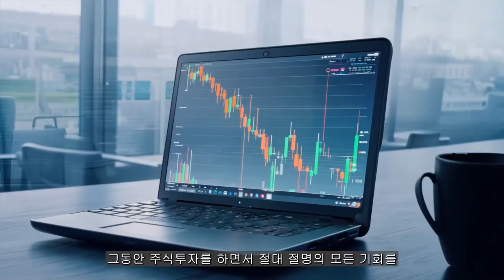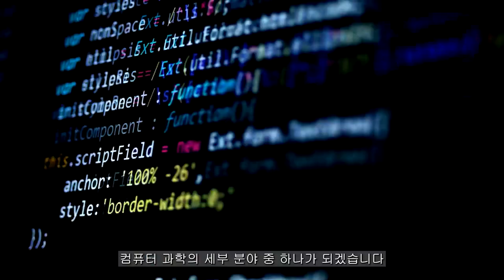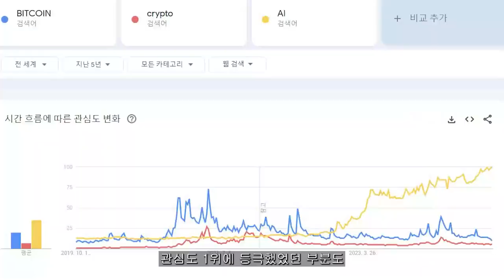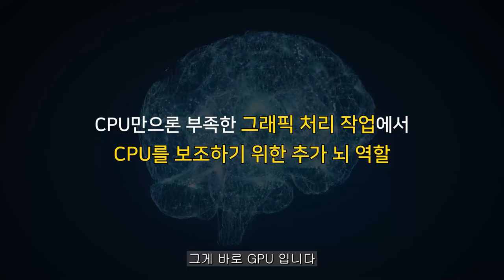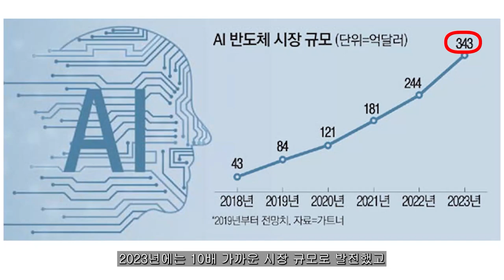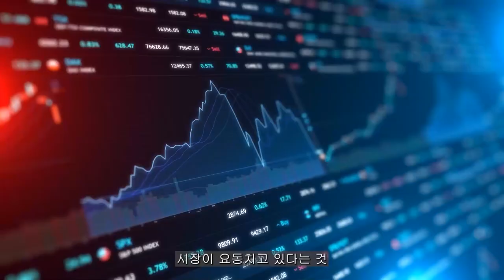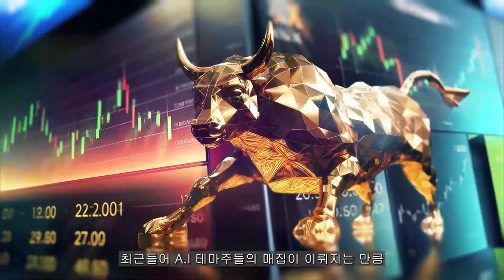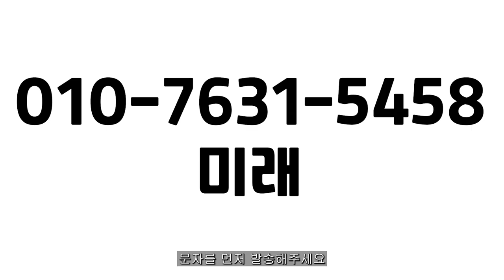[ 삼성전자 ] 美 BBC 외신속보, 엔비디아 납품 확정 났습니다!!